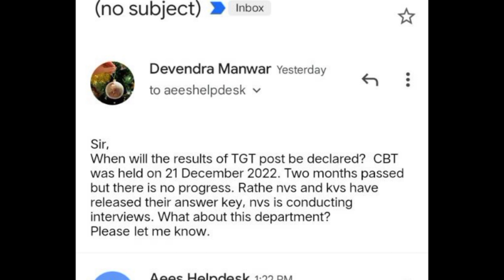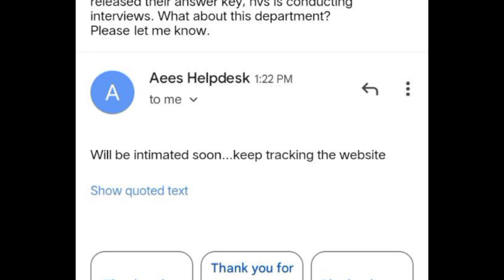ATOMIC ENERGY EDUCATION SOCIETY (AEES) RESULT UPDATE 2023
As you may already know, AEES is an organization that focuses on promoting and advancing nuclear science and technology. It is responsible for conducting various exams and recruitment drives for candidates who are interested in pursuing a career in the nuclear industry.

In this video, we are going to discuss the latest AEES news update regarding the results of the recruitment exams conducted by the organization. We will provide you with all the necessary details regarding the AEES Results and what it means for the candidates who appeared in these exams.

The AEES Results are eagerly awaited by thousands of candidates who aspire to work in the nuclear industry. These exams are highly competitive, and candidates need to score well to secure a position in the organization. The results are usually declared after a few weeks of the exams being conducted, and candidates can check their results on the official AEES website.

In this video, we will cover all the important information regarding the AEES Results, such as the cutoff marks, the merit list, and the selection process. We will also provide you with expert analysis and insights into the recruitment process and what candidates can expect in the future.

So, if you are a candidate who has appeared in the AEES exams, or if you are someone who is interested in the nuclear industry, this video is a must-watch for you. We will provide you with all the information you need to know about the AEES Results, and we will help you understand what it means for your future career prospects.

So, sit back, relax, and enjoy this video, as we take you through the latest AEES news update and bring you all the latest updates on the results of the recruitment exams conducted by this prestigious organization.

ChatGPT Feb 13 Version. Free Research Preview. Our goal is to make AI systems more natural and safe to interact with. Your feedback will help us